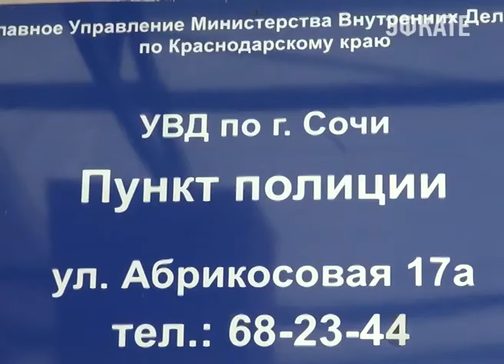В Сочи задержан подозреваемый в кражах из автомобилей Новости Эфкате Сочи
Поймать преступника помогло видео с камер наружного наблюдения.

На кадрах с камер было видно, что молодой человек без труда проник в машину и забрал вещи. Добычей 24-летнего местного жителя стали деньги и ювелирные украшения на сумму 45 тысяч рублей. С места преступления сочинец скрылся, юно уже очень скоро был задержан у себя дома сотрудниками полиции. На месте преступления они обнаружили следы обуви и отпечатки пальцев подозреваемого.

Сочи. Новости.
Телеканал Эфкате.